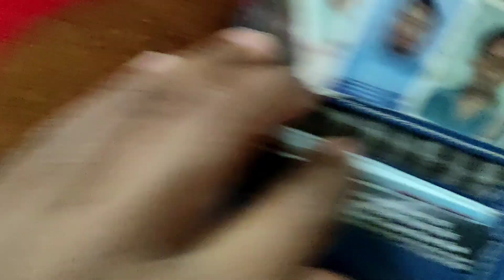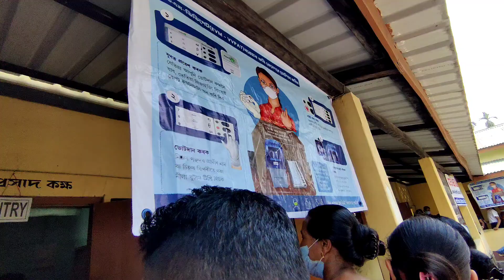কইনাৰ বাবে কাপোৰ ৰেডী - বিয়া Coming soon 🥰||assamese vlog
hit likes.

lots of ❤️